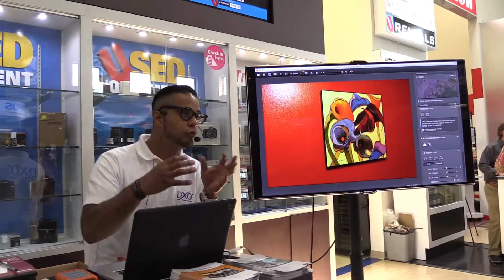DXO Labs with Hector Martinez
Hector Martinez is excited to show DXO Lab's powerful image  processing software.

He'll be here June 27-29 at the UExpo at Unique Photo in Fairfield, NJ.